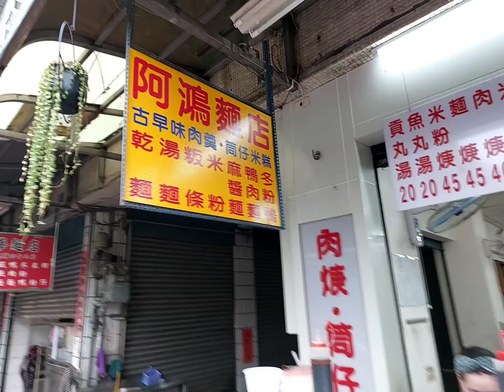中華街觀光市場 阿鴻麵店